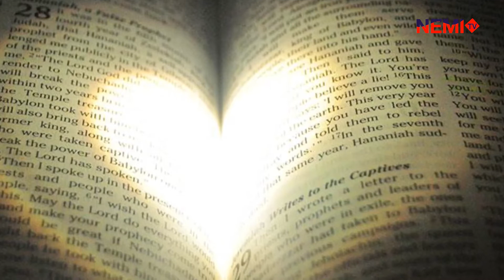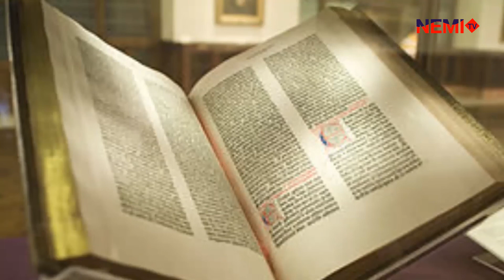IJAMBO RY' UMUNSI #102: Inzira z'Imana k'ugutsinda by NEMI TV